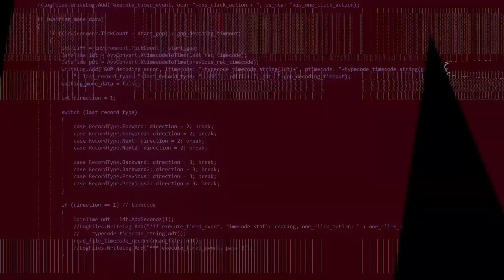Doom 2 Playthrough with Hell Crusher and Roguelike Monsters: Levels 8-9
I'm finally doing it. A series on OG Doom 2...
LET'S RIP AND TEAR!!!

Links:
Hell Crusher
HD Textures - NEED LINK.

Additional music made by me.